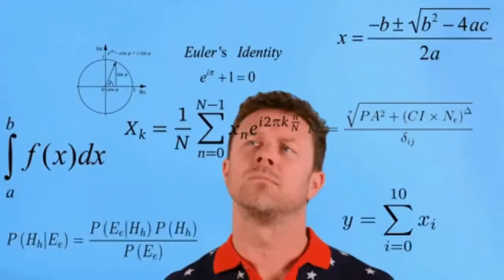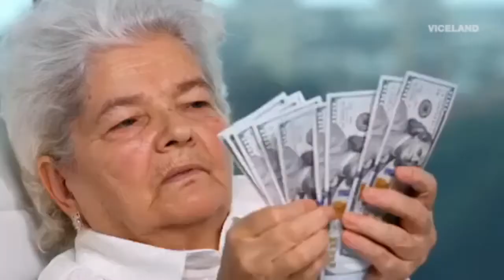GUARANTEED SALE PROGRAM | JOE HILLNER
Do you want to BUY a home, and at the same time, you have a home to SELL? And you're afraid to own two houses at the same time?

Joe Hillner reveals his tips and tricks on how TO AVOID OWNING 2 HOMES!  Only here on Joe Hillner Your Home Sold GUARANTEED

Special report CATCH 22

Today I'm going to share with you some tips about one of the most frustrating situations in the real estate business and that's getting stuck with two homes and how to avoid it!